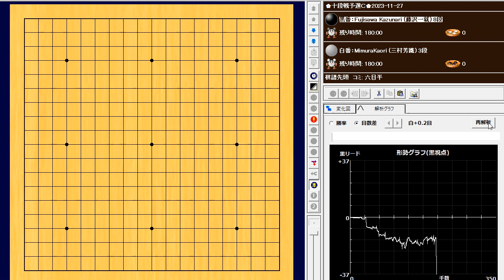🌸Fujisawa Kazunari (藤沢一就) vs Mimura Kaori (三村芳織)🌸十段戦予選Ｃ🌸2023-11-27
208　白番(三村芳織)の中押し勝ち　W+R